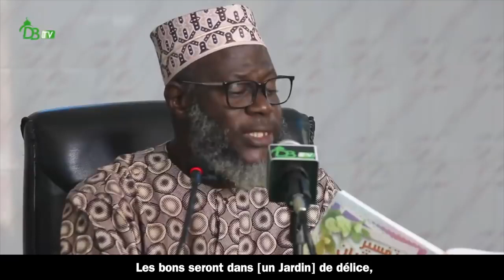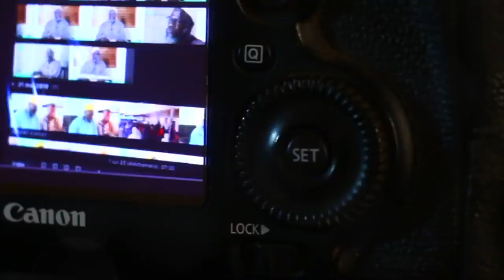47 - Délices du Paradis